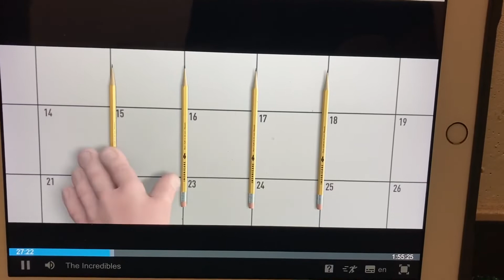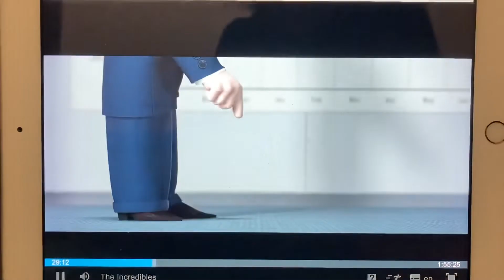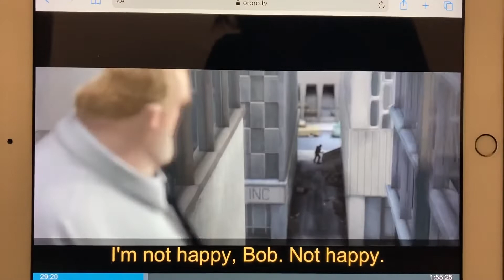The Incredibles "I‘m not happy Bob… NOT Happy (Calvin and Hobbes Dubs Style)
I started to record the Dubs.

Filmed in 14th September 2021.